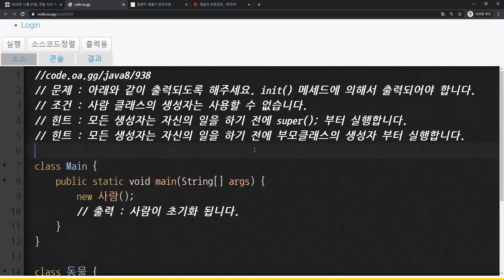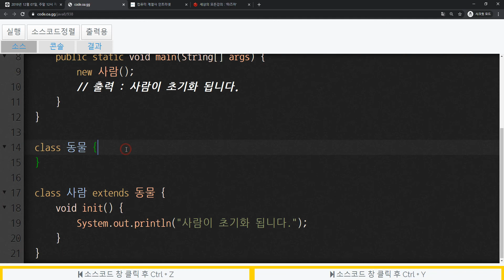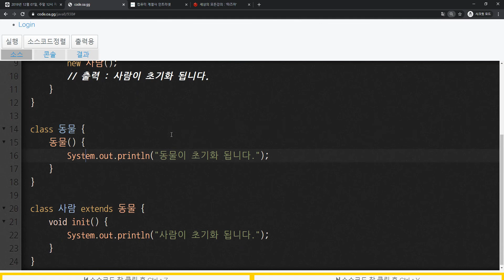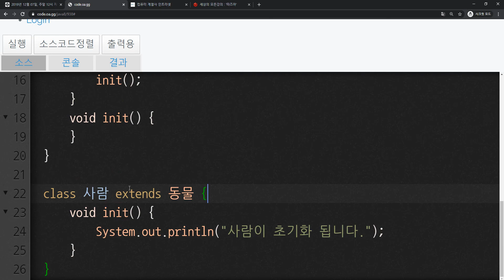2020 01 12, 자바, 예제, init 메서드가 생성자처럼 작동하게 해주세요